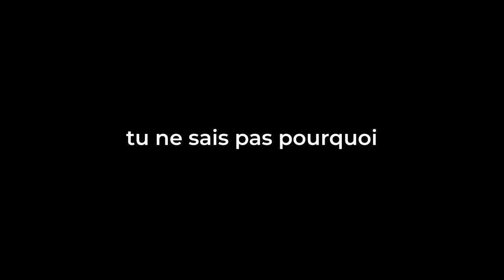Patrick Jonsson - Je Suis Venu Te Dire (Clip officiel)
Sa nouvelle chanson “Je suis venu te dire” est écrite par Patrick Jonsson lui-même. Elle est produite par Dave Hofmann dans les studios Soma et la chanson est déjà diffusée sur les plus grandes stations de radio de Suisse, par exemple SRF1.

 “Je suis venu te dire” raconte l’histoire d’un couple très normal. Amoureux, mariés, enfants, une maison. Un matin, il se réveillent et réalisent: L’amour est passé, ils se sont distancés, le sentiment a disparu. Mais ils avaient tant de rêves, ils voulaient vivre tant d’expériences, être heureux et vieillir ensemble.

Que faire dans cette situation? Accepter que l’amour passe, végète à côté de l’autre ou se sépare? La belle chanson “Je suis venue te dire” raconte la tristesse de la séparation et la puissance de l’amour.

Patrick Jonsson est un chanteur et compositeur suisse. Il a sorti quatre albums et a soutenu des artistes comme Gavin Degraw, Daniel Powter, Hawksley Workman et Minor Majority. Il a joué dans toute l'Europe, notamment dans des festivals comme le Threshold Festival de Liverpool, le Festival Rose d'or et le Zermatt Unplugged. Avec plusieurs succès radiophoniques, il est également un auteur-compositeur reconnu pour différents artistes en Suisse.

Dans ses chansons, Patrick Jonsson est capable de créer une atmosphère unique, vous invitant à partir en expédition fantastique dans votre tête. Sa voix et ses chansons vous emmènent dans des endroits dont vous ne soupçonniez même pas l'existence.

Visitez mon site web et prenez contact avec moi